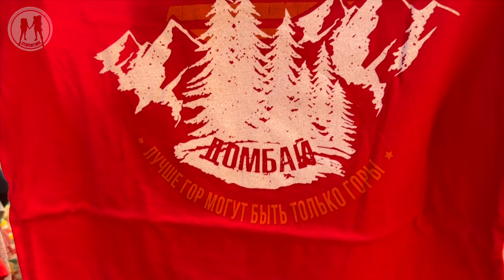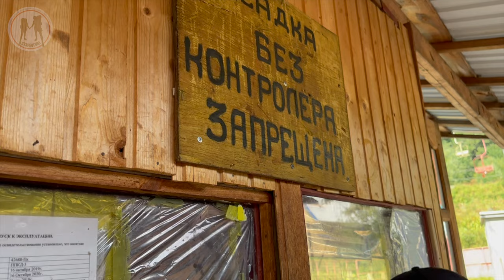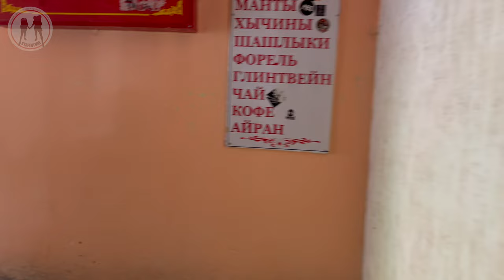(ДОМБАЙ)Девочка на юбрике из Сибири на Кавказ / 11 серия на yamaha ybr 125 и honda vfr1200